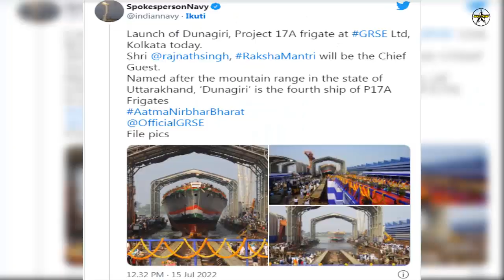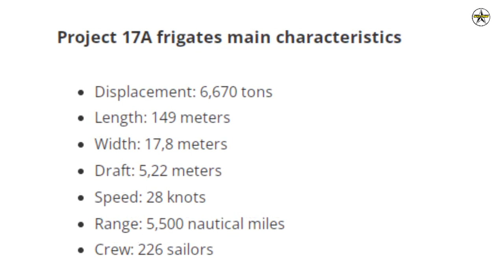India Launches 4th Nilgiri-Class P17A Frigate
India's shipbuilder Garden Reach Shipbuilders and Engineers Limited (GRSE) today launched the fourth Nilgiri-class (Project 17A) frigate for the Indian Navy, at its shipyard in Kolkata.

Seven P17A Frigates are under various stages of construction at MDL and Garden Reach Shipbuilders & Engineers (GRSE). Dunagiri which was launched today is the 2nd frigate built by GRSE. It is named after the mountain range in the state of Uttarakhand. Mazagon Dock Shipbuilders Ltd (MDL) laid the keel of the 7th and final ship in late June 2022.

India’s Defence Minister, Raksha Mantri Shri Rajnath Singh, Admiral R Hari Kumar, Chief of Naval Staff, and other senior officers from Indian Navy and Ministry of Defence were amongst the dignitaries who attended the launch ceremony Dunagiri.

Speaking on the occasion, Raksha Mantri praised the efforts of Directorate of Naval Design and other Naval Teams in realizing the Nation’s quest for self-reliance with regard to warship building. He also commended GRSE for its unstinted support in the field of ship production despite various challenges and helping Indian Navy realize its ship induction plan. Raksha Mantri said that Dunagiri would be a world class stealth frigate with multidimensional capabilities to destroy enemies from sea, sky, and underwater.

The Nilgiri-class frigate or Project 17A is a follow-on of the Project 17 Shivalik-class frigate for the Indian Navy. The frigates are built with extensive use of low-observability technologies, including new radar-absorbing coatings, composite materials and “faceted” shape superstructures.

The ship will be fitted with a 76mm main gun, two 30 mm AK-630M anti-aircraft artillery systems, two torpedo tubes, launchers for eight BrahMos supersonic cruise missiles and 32 Barak-8 surface to air missiles. Its main radar will be the MF-STAR by IAI.